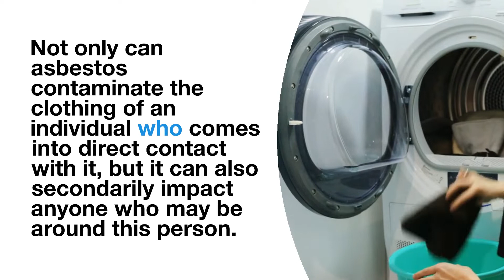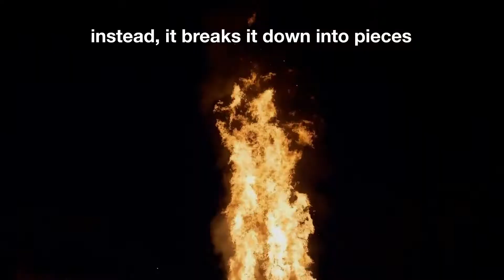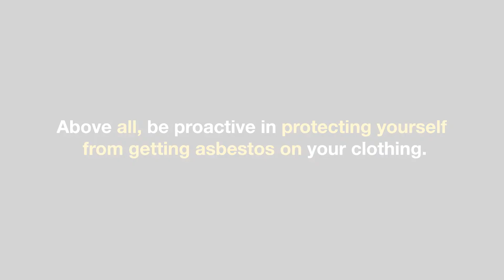How Long Does Asbestos Stay on Clothing?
Short Answer: Asbestos fibers are tiny but extremely durable, and they can remain on clothing for years or even decades.

Even washing cloth with asbestos fibers will not necessarily remove them and may contaminate other loads of washing placed in the same machine.

If you have clothing or other linen contaminated by asbestos fibers, the safest path is to have them properly disposed of by a licensed and experienced professional asbestos abatement company.

Asbestos on clothing is an ongoing danger.

Asbestos fibers are durable and can remain on clothing, exposing anyone who comes into contact with them.

Not only can asbestos contaminate the clothing of an individual who comes into direct contact with it, but it can also secondarily impact anyone who may be around this person.

Those who work in asbestos-rich areas may be wondering how long the dangerous fibers can linger on their clothing and what they can do about it – both for their own sake and for the sake of those around them.

Asbestos fibers on clothing can easily be inhaled or swallowed and cause major health problems.

Both occupational and non-occupational exposure to asbestos increases the likelihood of developing a number of cancers including thyroid, lung and ovarian cancer, as well as respiratory conditions.

Understanding how long asbestos stays on clothing, what to look for, and the easiest way to reduce and remove it is key so that precautions can be taken.

Steps to Removing Asbestos from Clothing

Putting asbestos-contaminated clothes in a washing machine can cause contamination of the next load.

This can also cause the air to become contaminated in the process.
Millions of spouses and other family members of industrial workers washed their asbestos-contaminated work clothes and were exposed at the height of the Industrial Revolution and for most of the 20th century.
They were also exposed to toxic dust in family vehicles, homes, garages, and washrooms because of the pervasiveness of asbestos on clothing.
The safest way to deal with asbestos is to hire a professional asbestos abatement company.

To properly remove the fibers, it’s best to leave the job to an expert.
The clothing can be sent to a company for testing and removal by placing the items in a bag and clearly marketing it as containing asbestos.
Do not burn asbestos-tainted clothing.

It can release toxic asbestos fibers into the air.

Remember, fire doesn’t destroy asbestos; instead, it breaks it down into pieces and the fibers are carried away in the smoke.

This means that an individual near the fire could breathe these in.
Avoid burying the clothing, too.

Asbestos must be disposed of at an authorized landfill.

If you may have been exposed to asbestos, speak with your healthcare provider about tests and screening to help detect the presence of asbestos fibers and asbestos-related damage.

The importance of proper protection when dealing with asbestos-tainted clothing

If you work around asbestos, or if you have been otherwise exposed to it, take measures to reduce your risk of developing related illnesses or exposing anyone else.

If you already have symptoms, see your provider and get tested to see if you’ve developed any health issues.

If you get asbestos on your clothing, take the proper measures to get it tested and removed.

Improperly disposing of the fibers will only leave you and others at risk.
Above all, be proactive in protecting yourself from getting asbestos on your clothing.

This will greatly reduce the possibility of carrying it home.